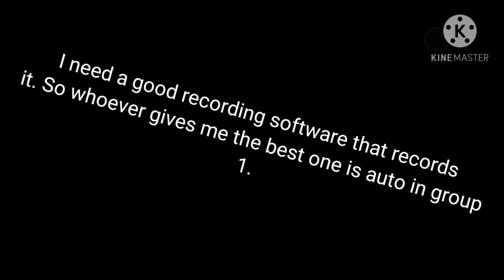Sacrifice Sanctuary Comp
Eh.
Inspired by Viggo's sacrifice sanctuary.